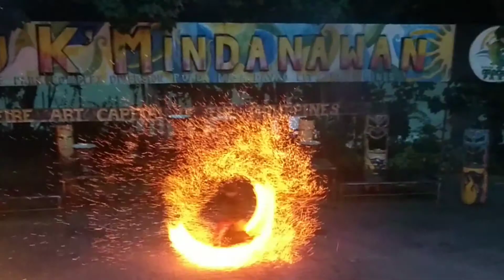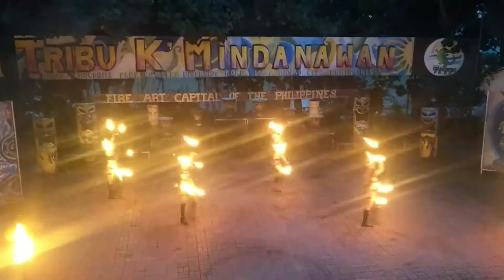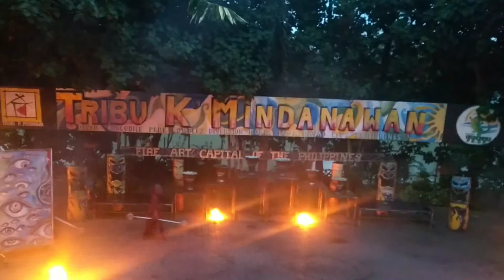Tribu K'Mindanawan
Tribu K'Mindanawan Fire Artists Full Video

Tribu K’ Mindanawan, is a cultural village that showcases the richness of the Indigenous People in Mindanao.